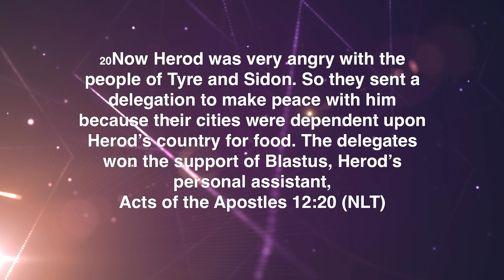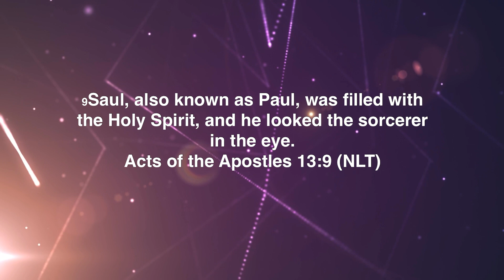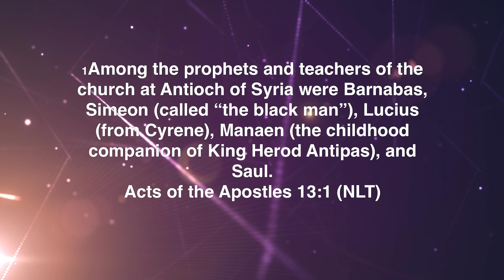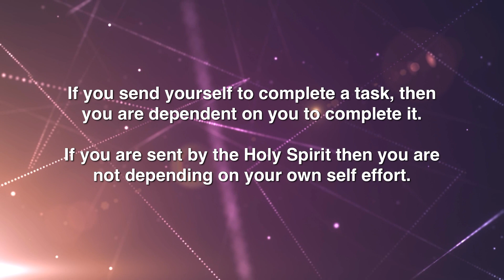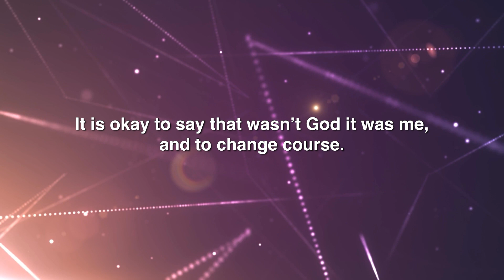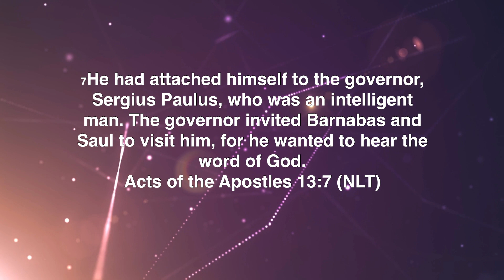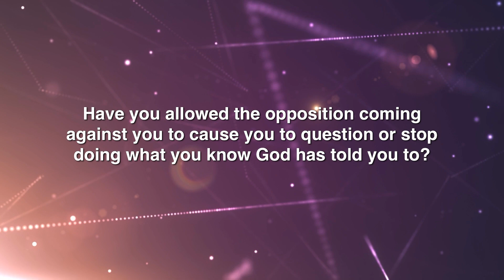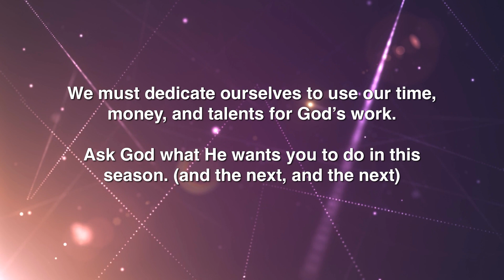On a Mission with God | Pastor Jason Lumpkin (Sermon Only)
In this message, Pastor Jason continued in our series in the book of Acts. In chapter 12:20-13:12, Barnabas and Saul (now called Paul) are sent out on their first missionary journey by the Holy Spirit. PJ highlights some nuggets from the passage that you don't want to miss. He also challenges us to notice lessons from their story that apply to where we find ourselves.  Grab your Bible, smart devices, and something to take notes on for this powerful message.